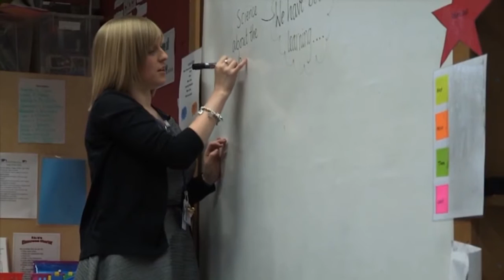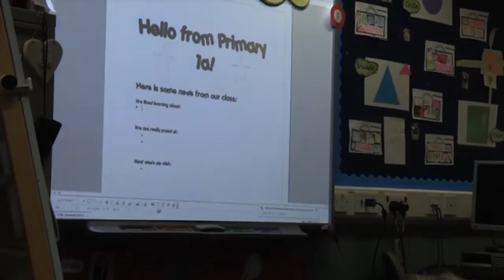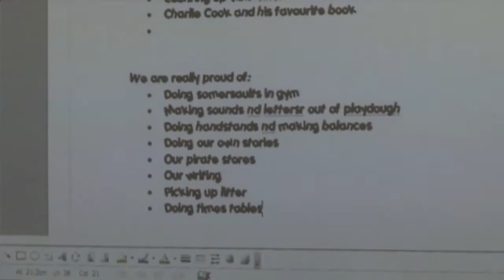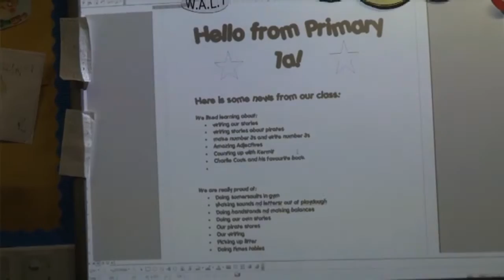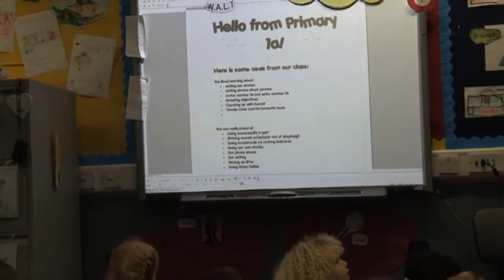Strathallan Primary - Evalu-mail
Hear P1 children talk about their learning. Watch them email their learning outcomes to parents to help them share their learning.